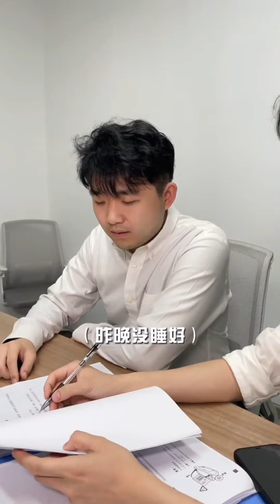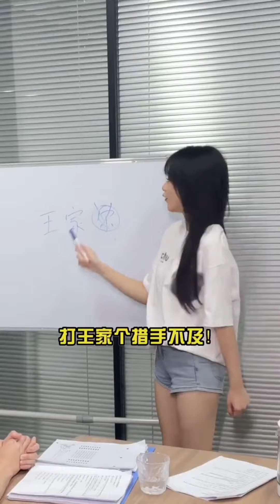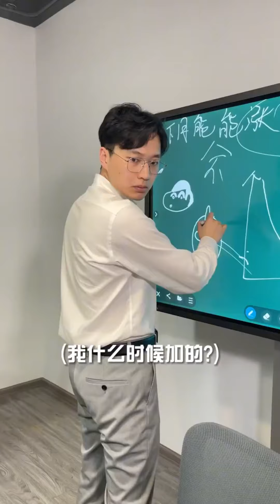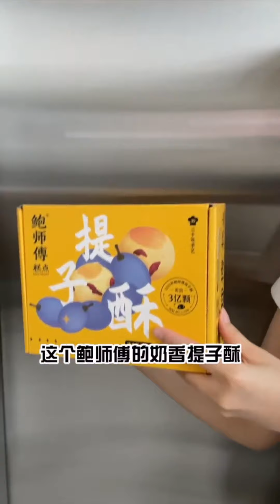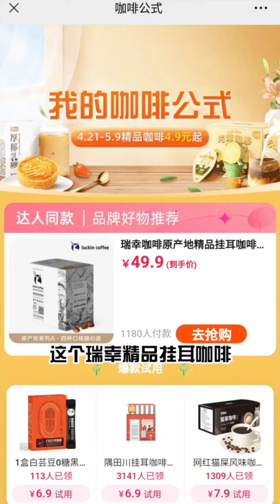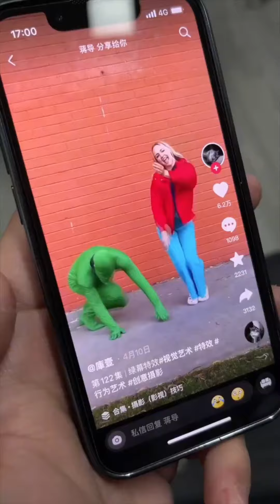灰姑娘和老板去见客户，老板用眼神示意给客户倒水，没想到女孩这一操作简直太6了！【小赖同学】